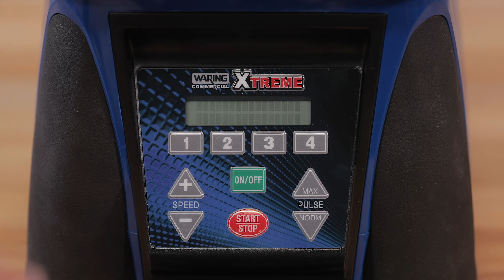Ellipse Assembly Video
Watch to see the Ellipse blender by Waring assembled!